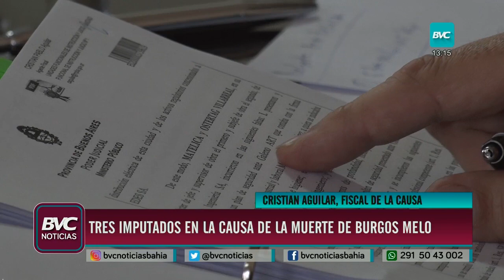El fiscal Cristian Aguilar lleva adelante el juicio por el caso de la muerte de Gabriel Burlos Melo